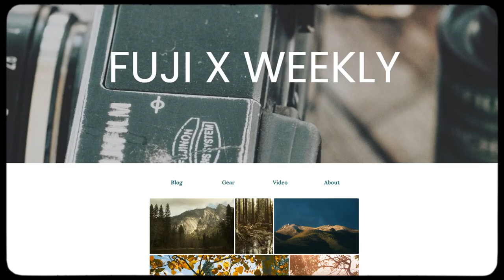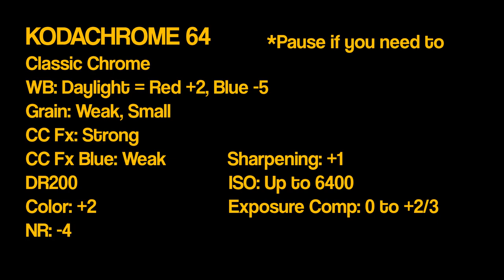Street Photography with FUJIFILM X100V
KODACHROME 64 Recipe
Classic Chrome
DR 200
Color +2
Noise Reduction -4
Sharpness +1
Grain: Weak, Small
Color Chrome Effect: Strong
Color Chrome Effect Blue: Weak
White Balance: Daylight = Red +2, Blue -5